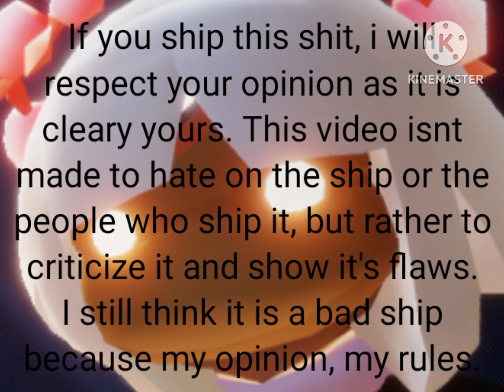The problem with La'eeb x Zabivaka... (RANT W/ CONTROVERSIAL OPINION)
Attack and hate me all you want y'all, I will never give a a fucking shit. but still, please handle my own opinion...